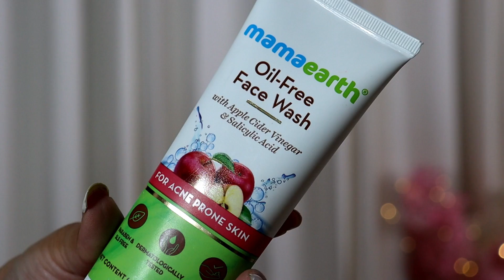10 Style Trends that look TACKY to me | Improve Dressing Sense Aanchal